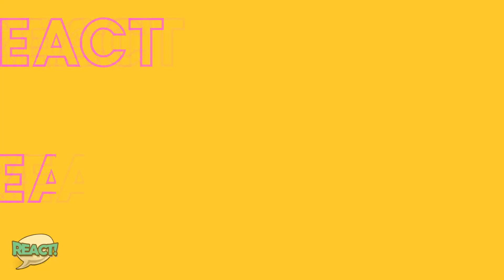REACT | XODÓ - JULIETTE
Juliette está sempre atenta em sua carreira de cantora e o passo da vez é o lançamento do single Xodo!